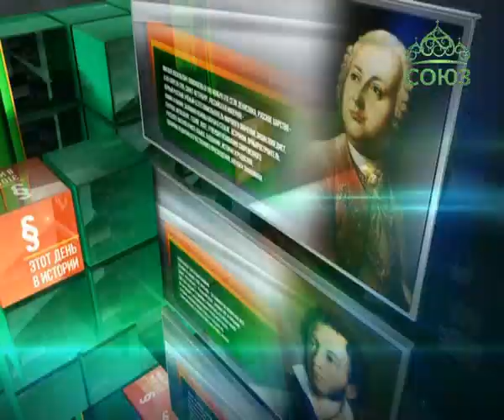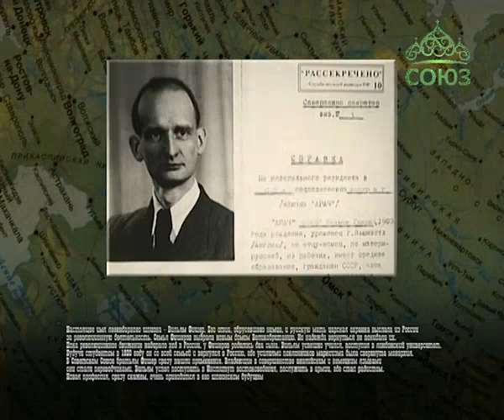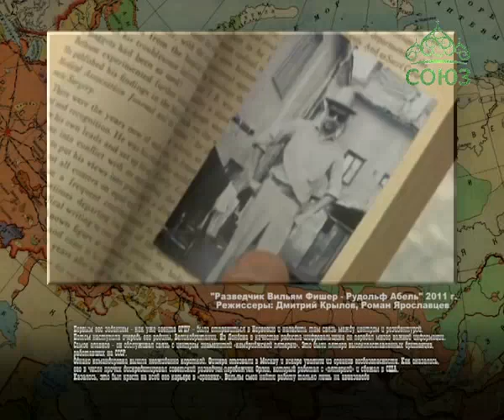Этот день в истории. 11 июля 2016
11 июля родился Рудольф Абель (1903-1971) - советский разведчик.